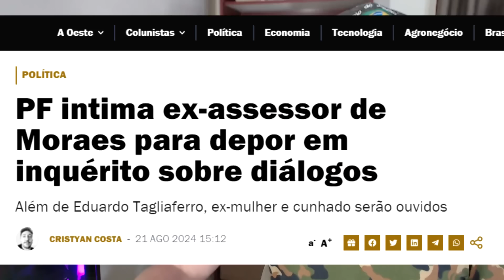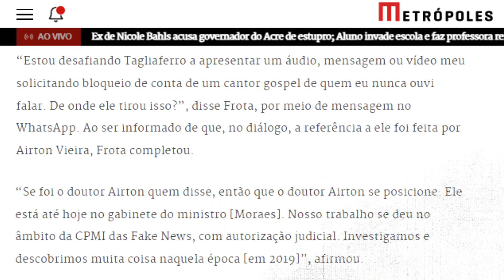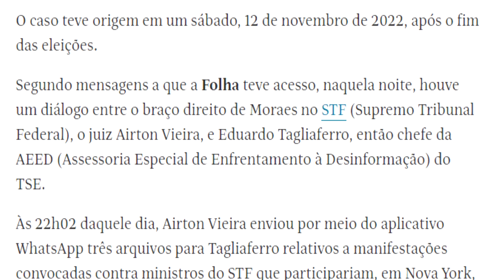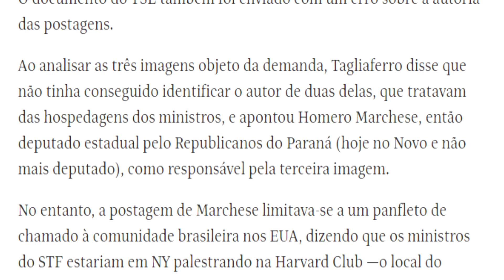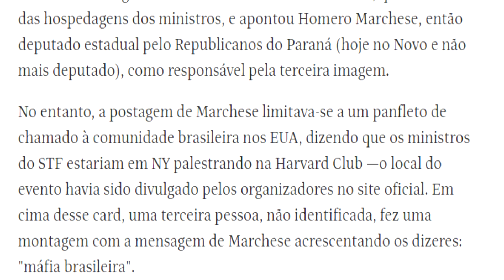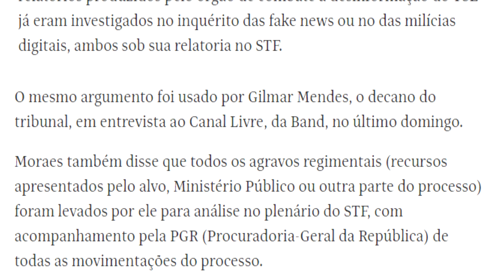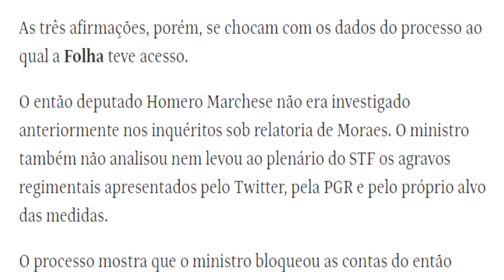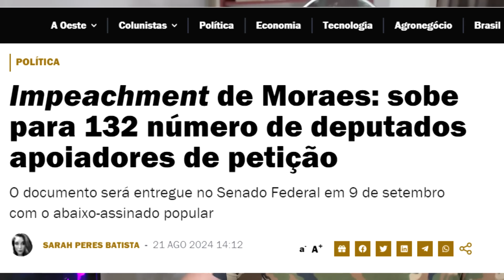MAIS ESCÂNDALOS! Moraes é DESMASCARADO pela Folha de SP com processo sigiloso